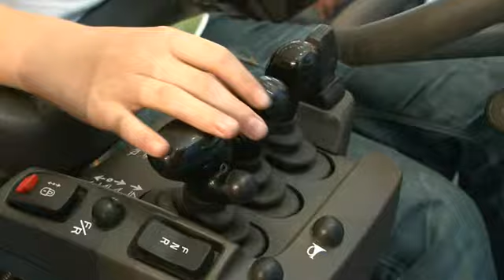ABG - Radlader-Simulator - IdeenExpo 2011